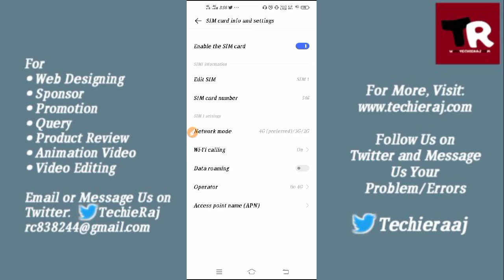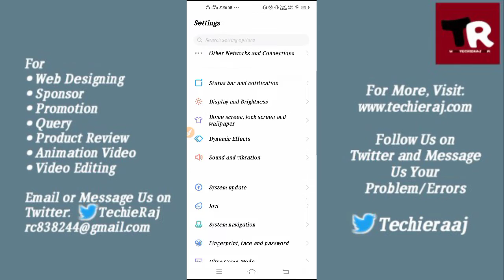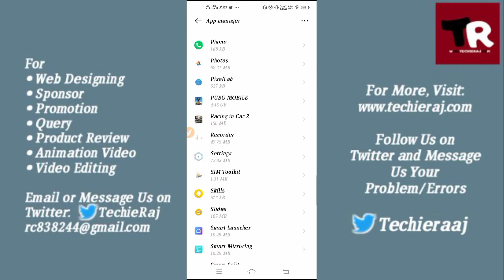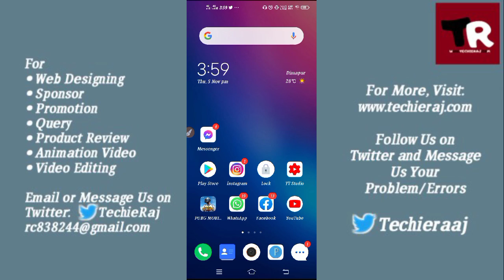Fix YouTube App Can't Connect to Internet Problem Solved